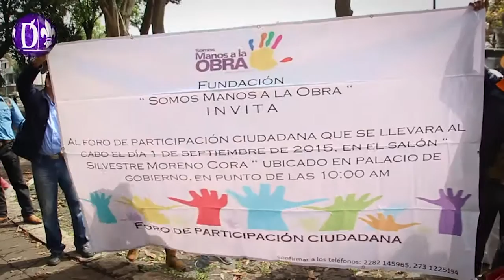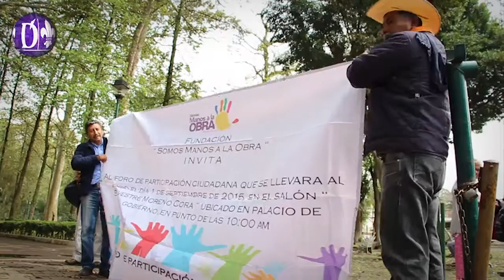Timan a campesinos y culpan a Ramón Ferrari de quedarse con su dinero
Xalapa, Ver.- Campesinos adheridos a la fundación "Manos a la Obra" fueron timados por el secretario de Desarrollo Agropecuario, Rural y Pesca (Sedarpa), Ramón Ferrari Pardiño, quien los hizo firmar sin que estos supieron para qué serían utilizadas esas firmas, así lo denunció la presidenta de la fundación, Elsa Susana García Suárez.